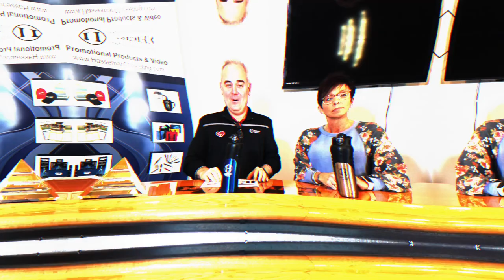How to "DOMINATE" Thirsty Thursday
How do we do that?  We provide our clients (both large and small) with fantastic marketing campaigns that include promotional products, video production, social media, and graphic design.  We are a full-service marketing company…and we would love to help you!